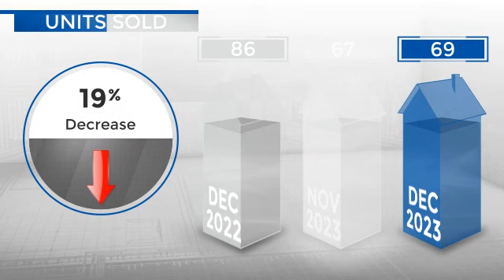Westminster,CO, Real Estate Market Update from REMAX Alliance,January, 2024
REMAX Alliance Video Update recapping market activity within Westminster, CO, during the month of January, 2024